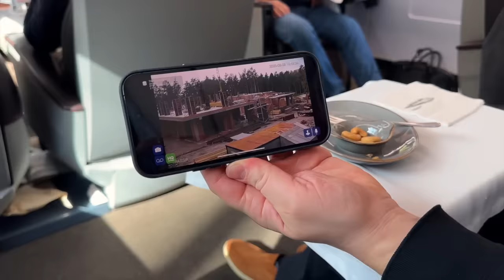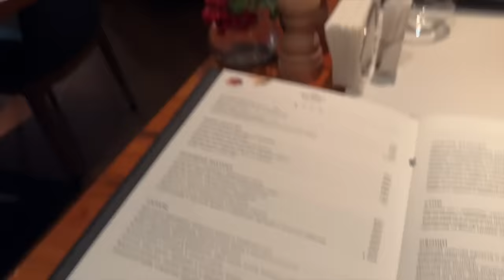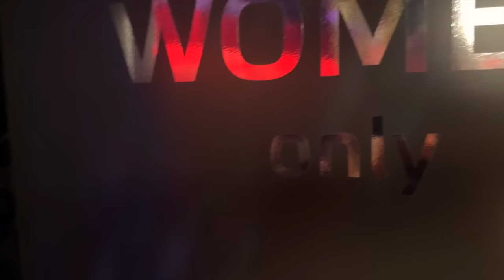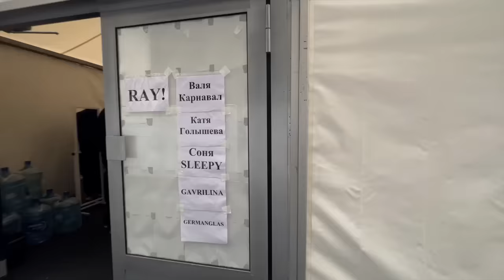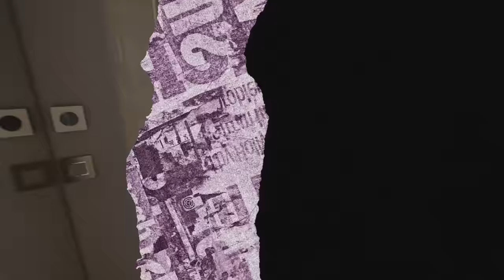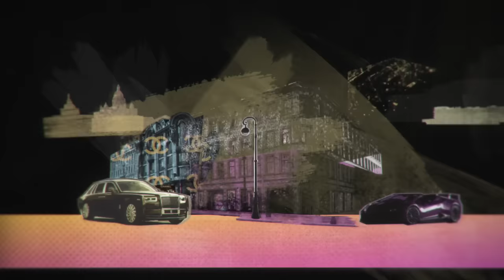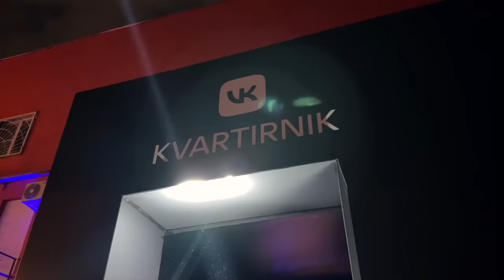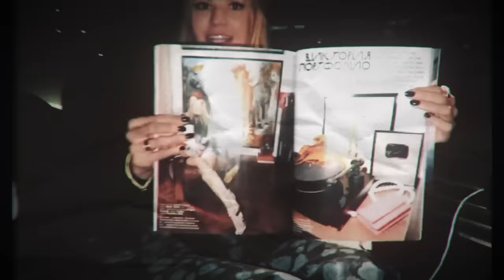ДЕНЬ РОЖДЕНИЯ в МОСКВЕ ! ОГРОМНЫЙ КОНЦЕРТ МИРОСЛАВЫ !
Супернасыщенна поездка в Москву! Начнем с обзора Сапсана и самого шикарного отеля Москвы с невероятным видом)

Центральное событие поездки - выступление Мирославы на 150 000 человек! Огромное количество зрителей, новые знакомства и буря впечатлений!

2 невероятных звездных дня рождения! Как празднуют день рождения в Москве. Все эти события сопровождались яркими, очень красивыми образами. Стилисты, визажисты, костюмы. Все было идеально!
Долгожданная прогулка по Патрикам)
Так же во влоге показываю свой самый любимый быстрый макияж и укладку.
Ужин с друзьями, VK-квартирник и многое другое)